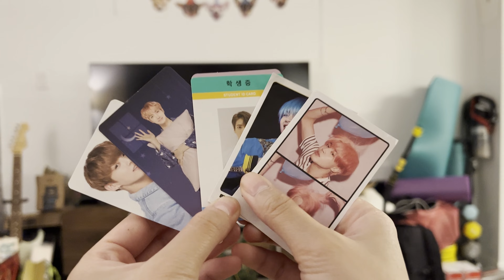Family Holiday Dinner Featuring: Gabi!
Hi everyone, meet Gabi! She will be part of the cast performing at the Chance Theater on December 16th and 17th. Follow the link below for more information.

Performed by: Gabi Garcia
Special Guest: Timothy Huynh
Filmed and Edited by: Gabi Garcia
Directed by: Shinshin Yuder Tsai/Gabi Garcia